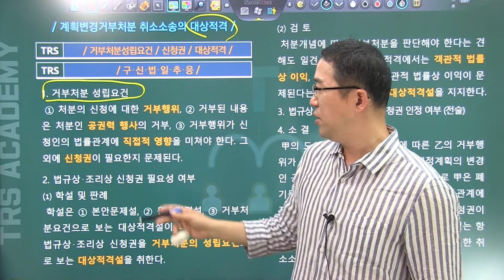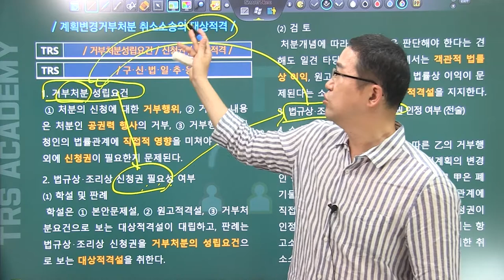#41 계획변경거부처분 취소소송의 대상적격